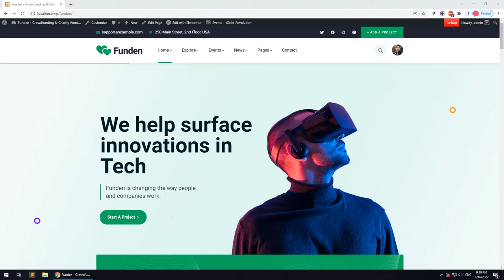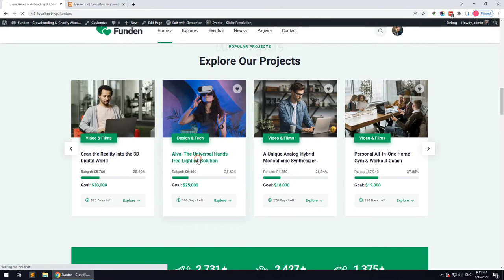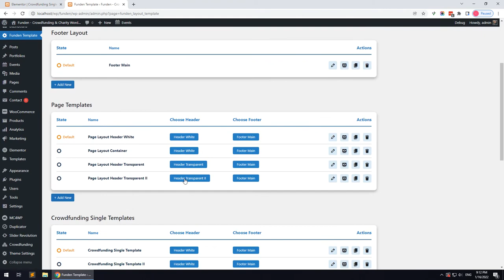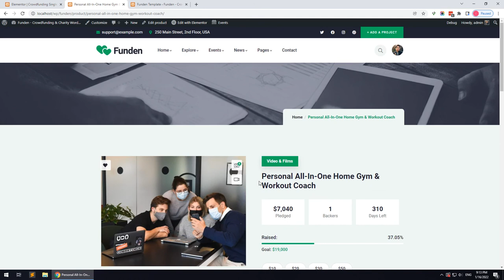Project Single Page Layout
Funden - Crowdfunding & Charity WordPress Theme